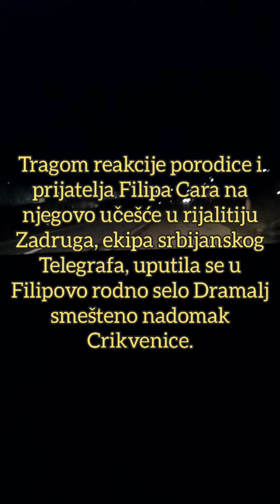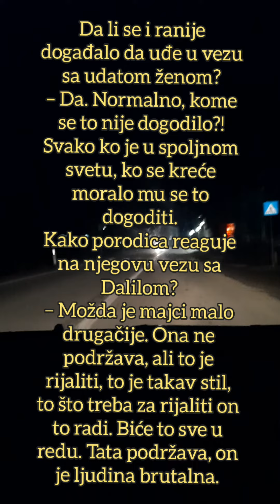Novinari u selu Filipa Cara: Porodica se krije, prijatelji kažu: Majka i sestra ne prihvataju Dalilu